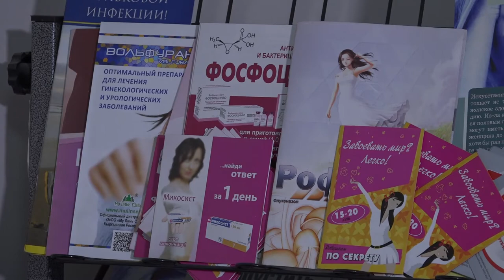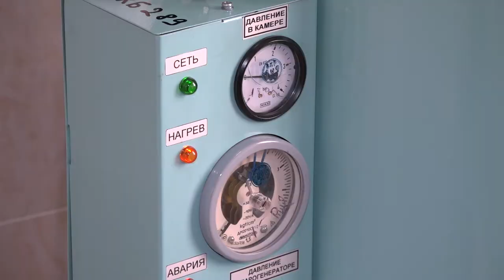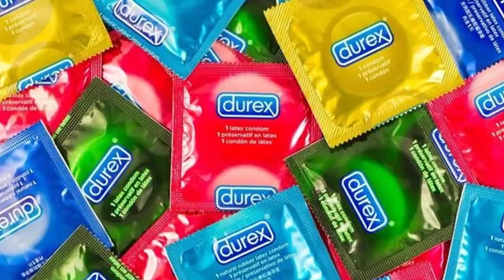Здоровье+. Планирование беременности и контрацепция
Почему так важно планировать беременность...
О методах и видах контрацепции. Вы знали, что есть женские презервативы?
Как сохранить здоровье и радость материнства?
Авторская программа Елены Баялиновой.